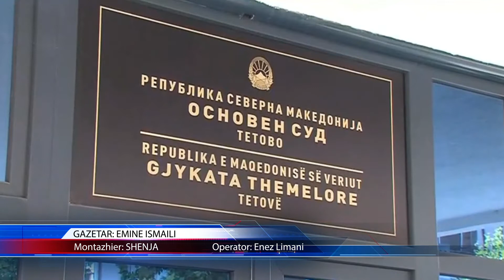EMINE 1 06 09 2022